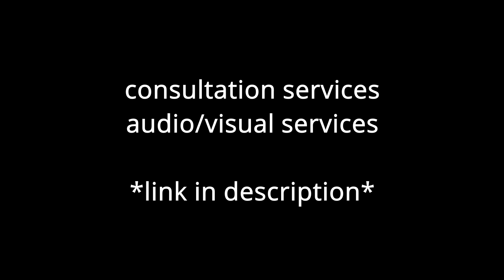Sun In Virgo Trine Moon In Capricorn (the gift of limiting what doesn't work & analyzing what does)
Podcast #175